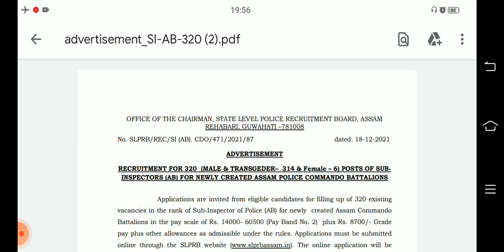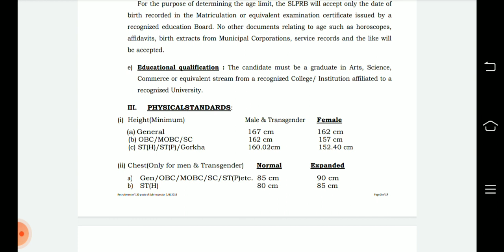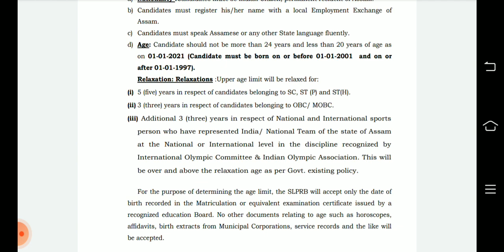commando si new vacancy 2021 || Assam police commando si new vacancy